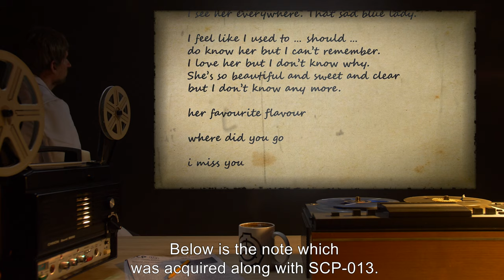SCP-013 | Blue Lady Cigarettes (SCP Orientation)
Today we will be studying item number SCP-013: Blue Lady Cigarettes, Object class: Safe.

SCP-013 is the collective designation of 242 cigarettes which display similar anomalies. Immediately after consuming an instance of SCP-013, subjects will gradually perceive their bodies changing to reflect the appearance of an unidentified young woman over the course of the following weeks. All changes are entirely mental; the subject’s body does not change outwardly, only their perception of themselves.
These alterations are permanent, and cannot be reversed.

and released under Creative Commons Sharealike 3.0. Contributor: Dexanote

Artist:Laovaan